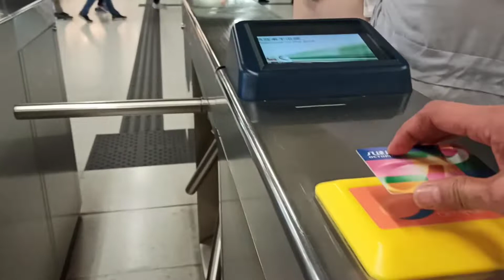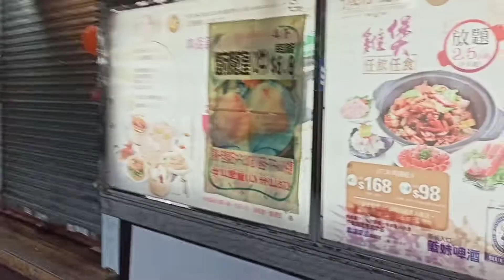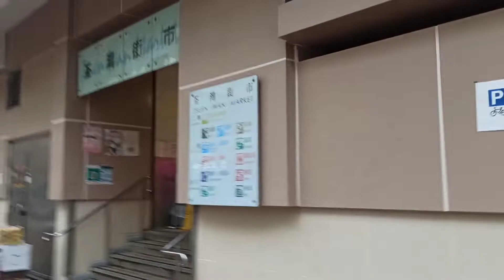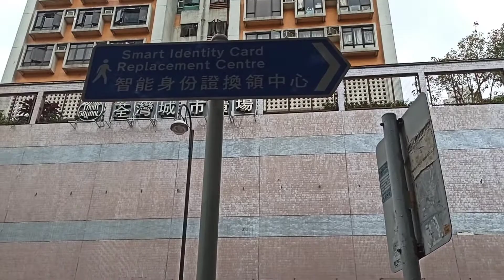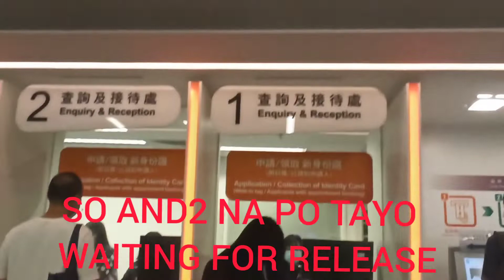NEW SMART I'D REPLACEMENT HONGKONG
ARAT na mga pangyaw pagandahan ng SMART I'D H.K